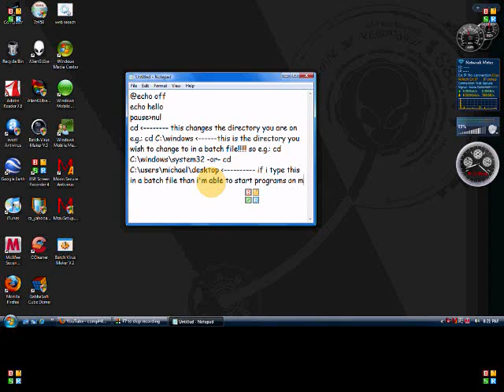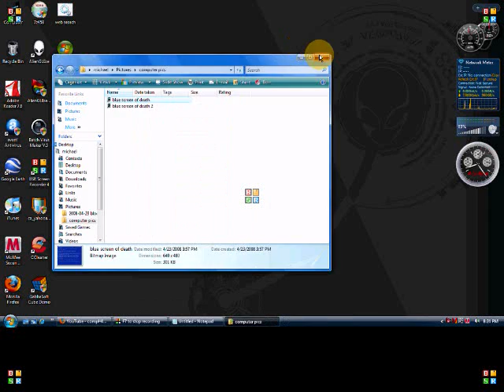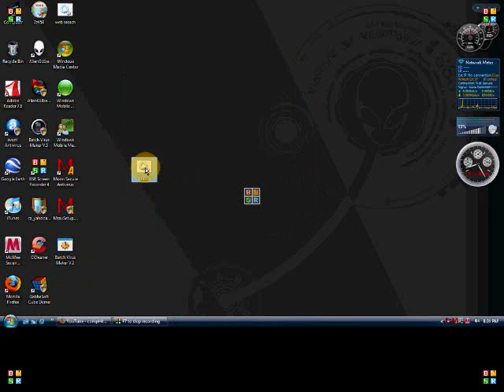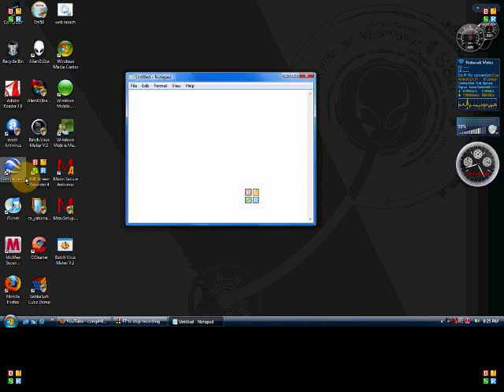how to change directories in a batch file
i show you how to change directories in a batch file